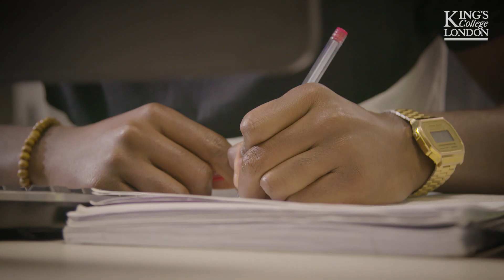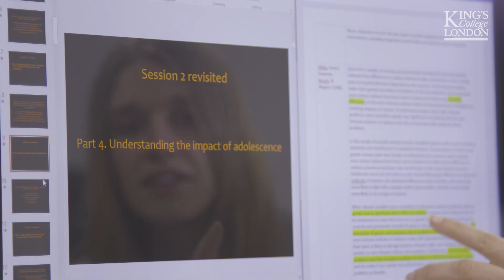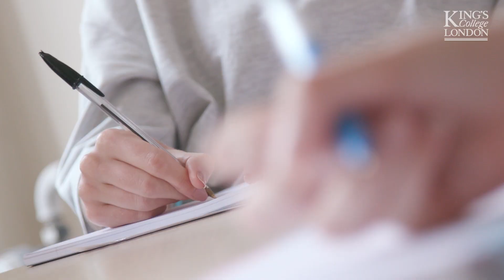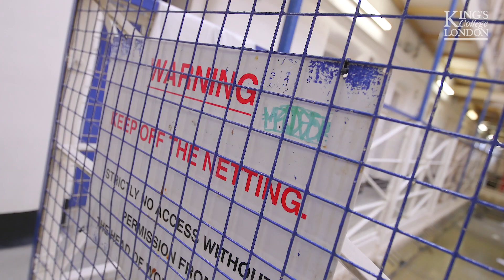Forensic Mental Health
Find out more about the Forensic Mental Heath MSc at the Institute of Psychiatry, Psychology & Neuroscience (IoPPN), King’s College London. Hear from Course Leader, Dr Nigel Blackwood, and current Forensic Mental Heath students and Alumnus of this fantastic course.

Our Forensic Mental Health course is designed for students with a clinical or academic interest in the complex relationship between mental disorders and criminal behaviour. You will be taught by a multi-disciplinary team of clinical academics. The course constitutes an ideal first step towards clinical psychology training, a PhD or MD degree.